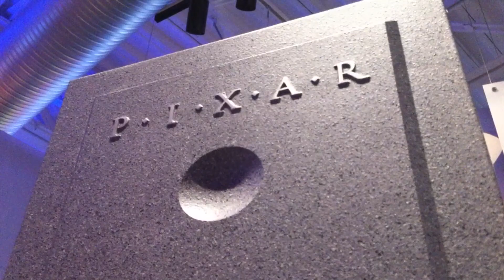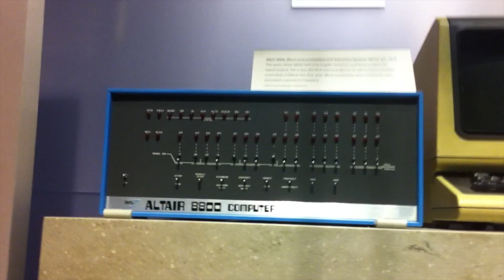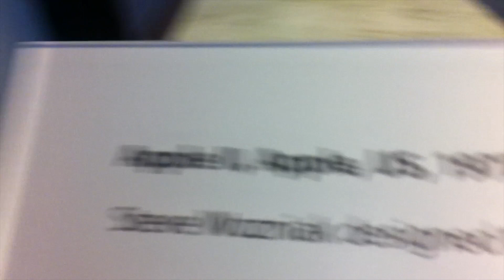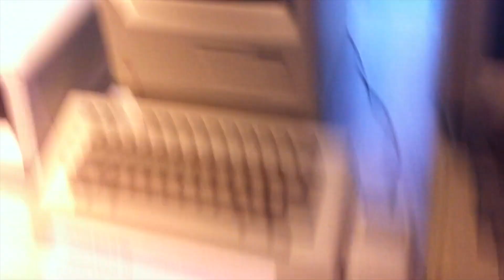Computer History Museum 2/3: Silicon Valley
Let's take a tour through the history of computers!